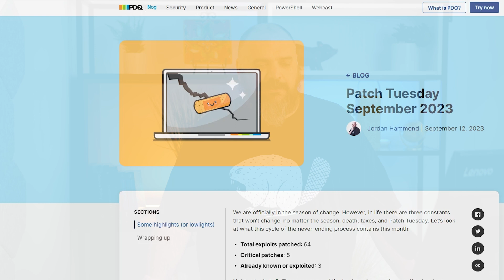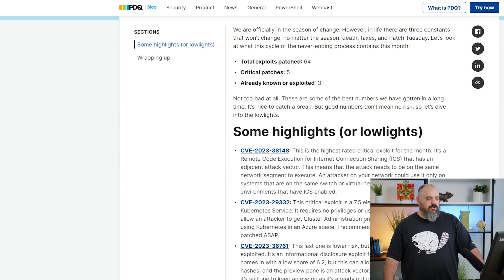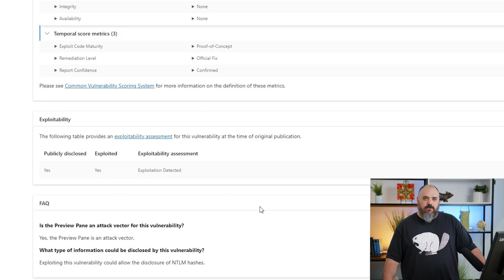Patch Tuesday September 2023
It is time for the September 2023 Microsoft PatchTuesday rundown. This was not what we would consider a band month. Microsoft announced a total of 64 exploits patched, with five of those being listed as critical, and three exploits are already known or exploited.
0:00 Intro
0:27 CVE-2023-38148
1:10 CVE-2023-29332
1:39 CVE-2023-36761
2:15 Outro